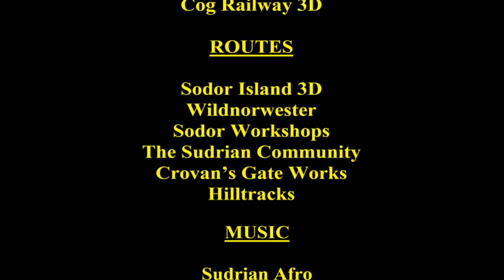The Stories of Sodor: Revenge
After decades of waiting, an angry man exacts his revenge.